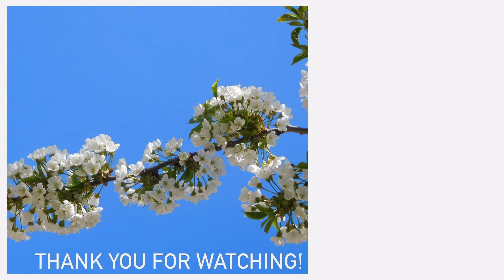Bradford Pear Tree 2022. Tree with White Flowers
The bradford pear tree was filmed during this spring year, we found them planted in rows along the street, dressed beautifully in delicate white flowers. The bradford pear tree flowers are known for their stench, but they are one of the joyful signs that spring has arrived.